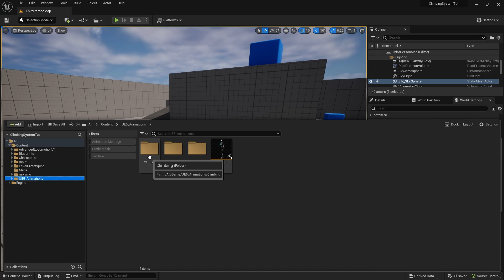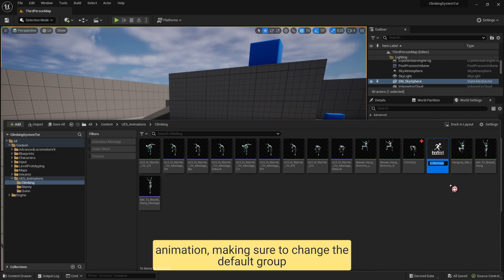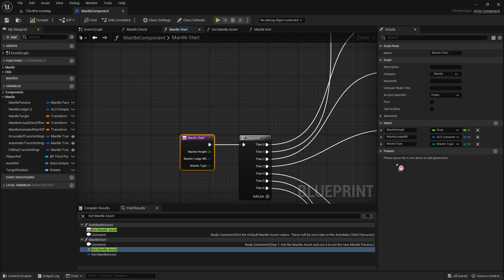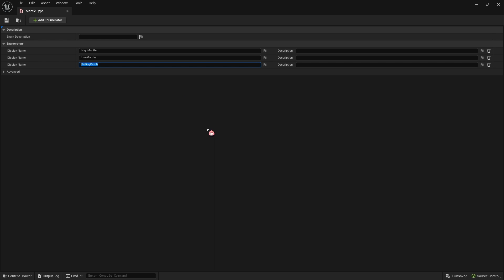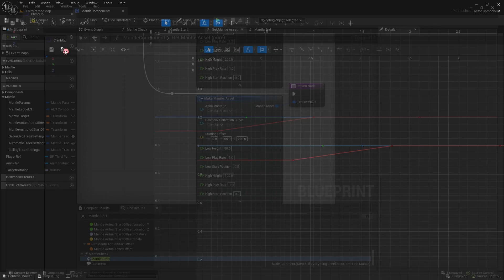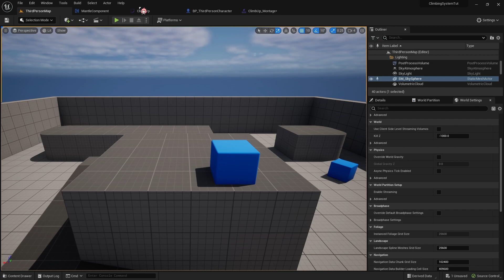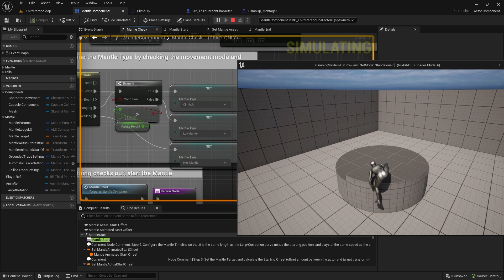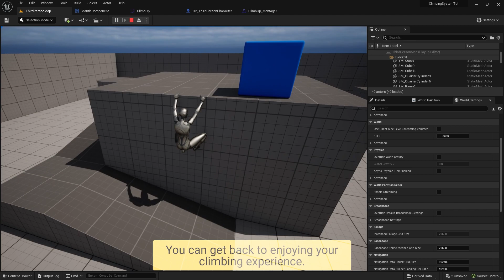How to Fix Mid-Air 'ClimbUp' Issue with the ALS Mantle System UE5 Climbing System Tutorial part 8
If you encountered any difficulties with this climbing system project or have any questions related to Unreal Engine or Maya, feel free to join our QNA Patreon tier for just $5 per month. You'll gain access to exclusive content and the opportunity to ask us anything related to game development.

68% . 340/500
In this video, I'm going to teach you how to fix the mid-air 'ClimbUp' issue with the ALS Mantle System. I'll walk you through the steps to get this issue fixed so that you can get back to enjoying your climbing experience. So, let's get started!